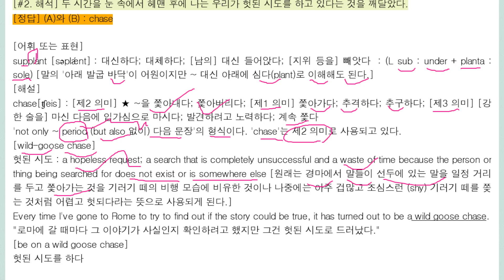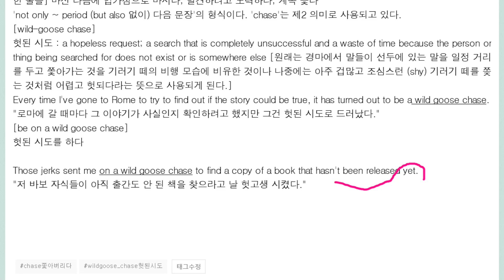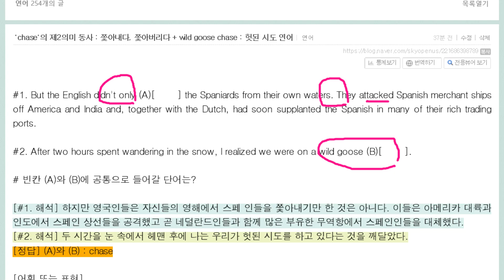chase의제2의미동사 wild goose chase 연어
wild goose chase의 원래 의미와 요즘 의미
chase 쫓아가다 말고 쫒아내다의 뜻